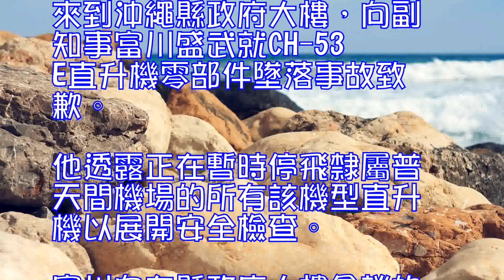沖繩小學操場墜落物為美軍直升機機窗重約7點7公斤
據日本共同社12月13日最新消息，隸屬美海軍陸戰隊普天間機場的CH-53E大型運輸直升機發生事故，零部件墜落至沖繩縣宜野灣市的小學操場。事故現場散落著可能為亞克力材質的碎透明板，該縣警方13日透露墜落物重7.7公斤。日本防衛省沖繩防衛局表示，駕駛席左側的整框機窗墜落。

警方回收瞭機窗，正在宜野灣警署進行調查。該機窗為邊長約90厘米的方形，部分缺失而留有透明板。

據校方稱，當時操場有約60名兒童。警方認為墜落地點與兒童間的距離為十數米，兒童有卷入重大事故的危險。縣民對美軍基地的批評聲必將高漲。

太平洋地區的美海軍陸戰隊基地司令、準將洛克13日來到沖繩縣政府大樓，向副知事富川盛武就CH-53E直升機零部件墜落事故致歉。他透露正在暫時停飛隸屬普天間機場的所有該機型直升機以展開安全檢查。
富川向在縣政府大樓會談的沖繩防衛局局長中島浩一郎以及洛克分別要求，對部屬於沖繩的所有美軍機進行緊急總檢查，並在檢查完成前停飛。